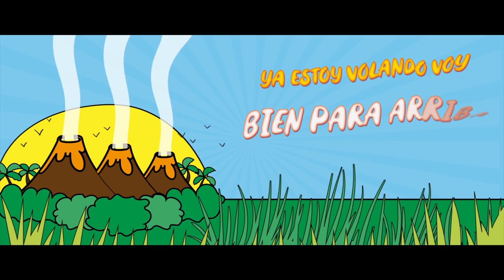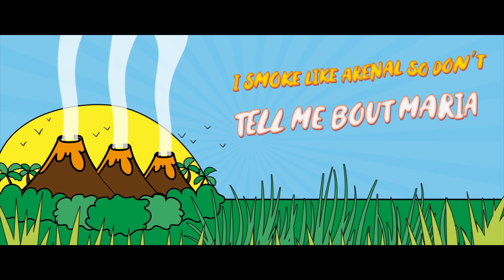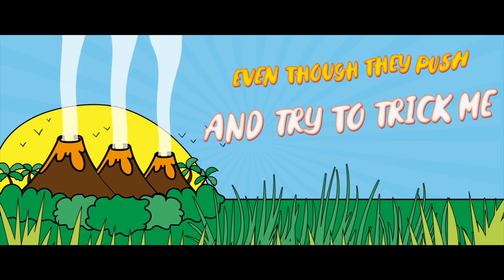Bobby Hustle - Strong Weed ft. Talawa (Official Lyric Video)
BobbyHustle - Strong Weed ft. Talawa (Official Lyric Video) WolabaVibesTheCostaRicaSessions - Costa Rebel Studios 2019